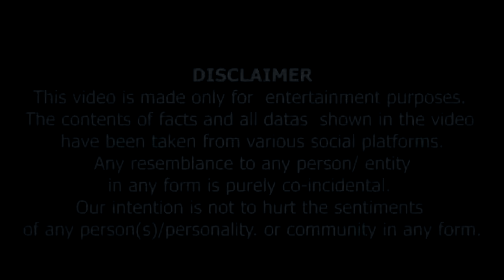Fighter Movie Review | KRK